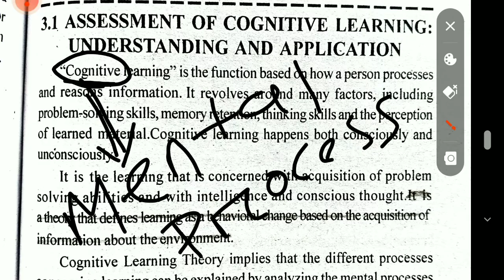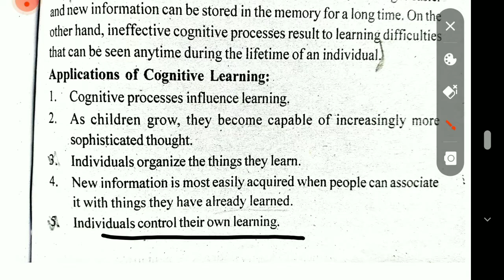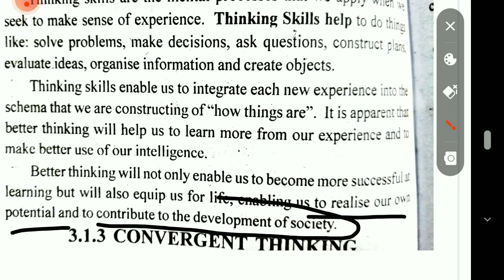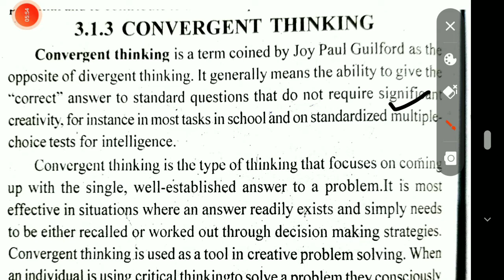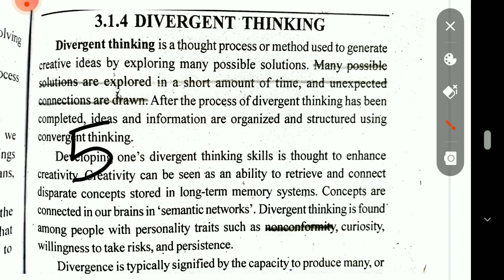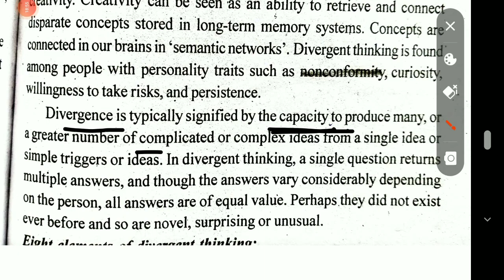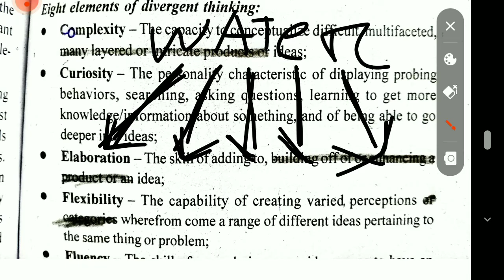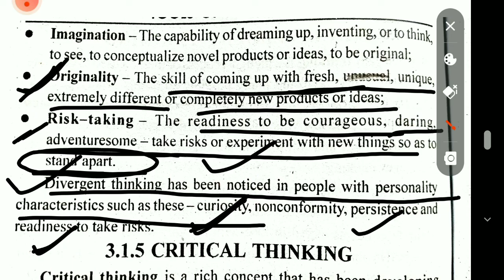Thinking skill, Convergent & Divergent thinking || Unit -3 || Learning Assessment || B.Ed Sem. -3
This video covers 4 topic thinking skills, convergent thinking, divergent thinking and cognitive learning.

I hope i make you understand this topic.